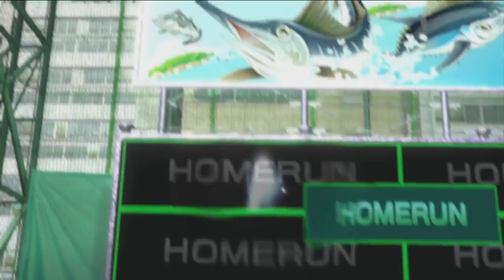Yakuza: Dead Souls MiniGames Trailer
Sega releases a trailer showcasing Yakuza: Dead Souls mini-game collection. Less zombies, more darts. And bowling.